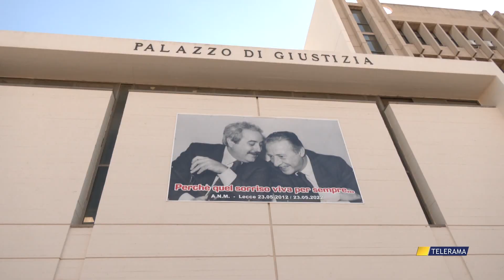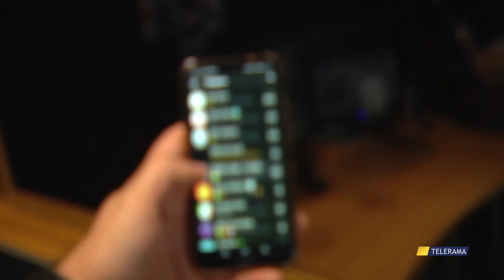L'ACCUSA: MINORI ADESCATI SUL BUS, POI ABUSATI. DOMICILIARI PER L'AUTISTA